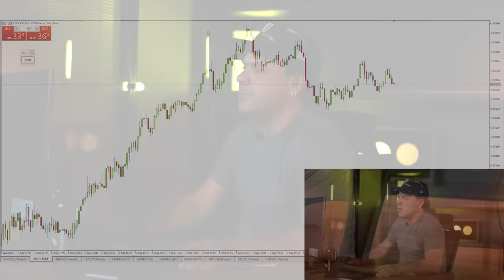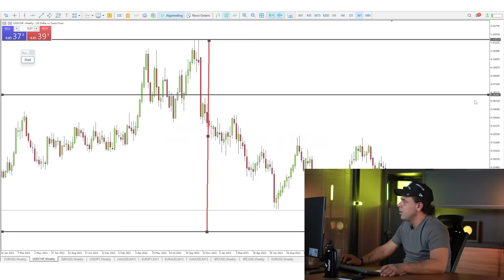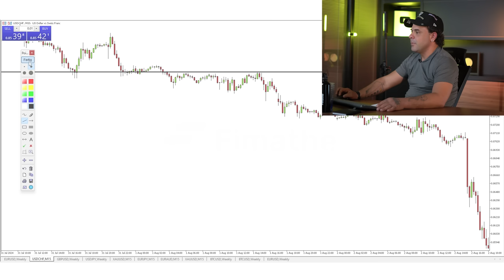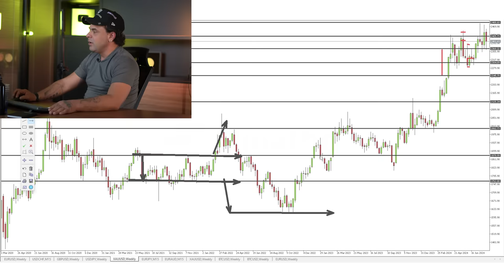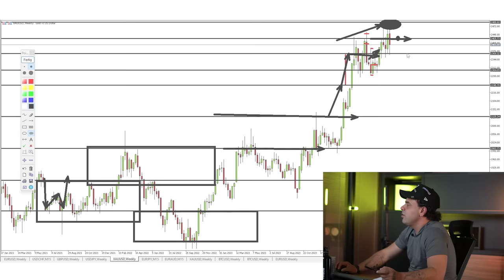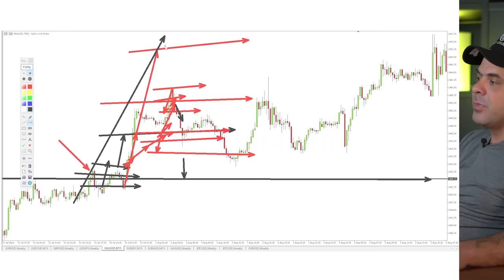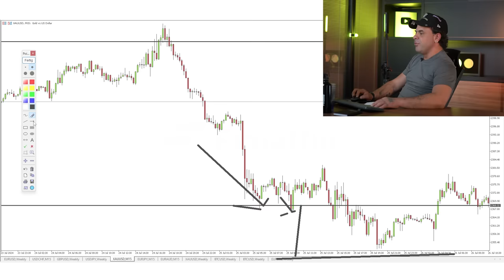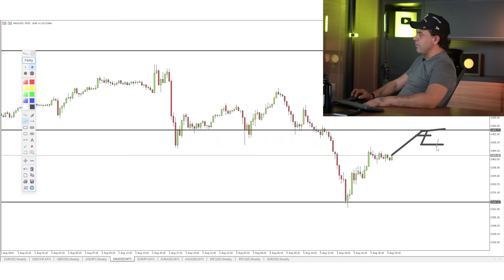MARCAÇÕES MACRO: entendendo a importância e como fazer | FOREX | FIMATHE